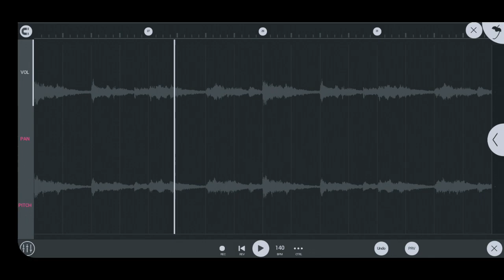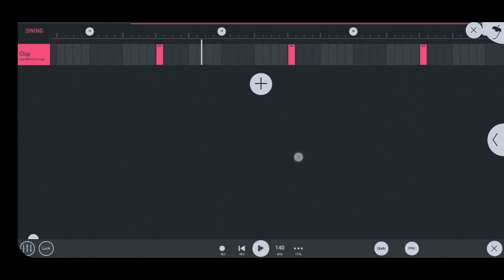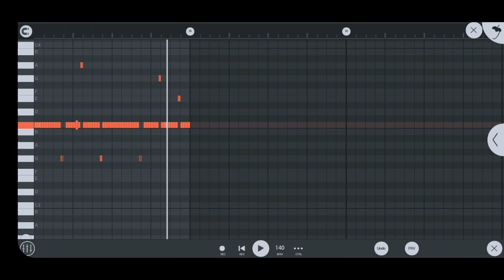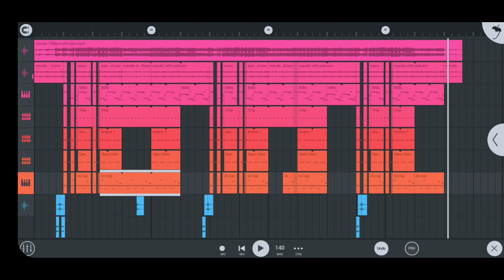How "Wasabi" by YOUNGOHM ft.SONOFO was Made in 2 Minutes | สอนทำบีท "วาสาบิ - YOUNGOHM ft.SONOFO"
=== How to use this beat || วิธีการใช้บีทไปทำเพลง/Cover เพลง ===
*บีทสามารถใช้ได้เฉพาะสำหรับไม่หารายได้เท่านั้น และอย่าลืมใส่เครดิต "(prod.@itxMasteRz)" ด้วย ที่สำคัญห้ามเอาเพลงที่คุณทำแล้วใช้บีทนี้ไปหาสร้างรายได้ทุกช่องทาง (ห้ามลงสตรีมมิ่ง [ลงได้เฉพาะ Youtube & Soundcloud เท่านั้น],ห้ามนำไปขายต่อ*

*This beat can be used for non-profit ONLY! Don't forget put a credit "(prod.@itxMasteRz)" & Can't upload song to streaming platform [Can Upload on Youtube & Soundcloud Only]*

🔰Name TOP (aka.Lil MasteRz / SADBOY / Intro convert)
🔰Age 13 M.2 (Now I Studying)
🔰Producer / Made Song , Gamer , VTuber , Youtube ,Streamer , Rapper (กูจะเป็นให้หมดละ)

=== 🎵Song Use in Vid 🎛 ===
Wasabi (วาสาบิ) - YOUNGOHM feat.SONOFO

=== 💲💸Shop💸💲
-Purchase Intro / Outro & Thumbnail/Profile/Banner & Logo
Intro / Outro [Chill] 5w
Intro / Outro [SYNC] 10w
Intro / Outro [Special] 20w
Mood Edit 15w
Banner / Profile 10w
Thumbnail 10w

-Purchase Beats
(No Tag / mp3) (-.10฿)
(No Tag / mp3 & wav) (-.50฿)
(No Tag / mp3 & wav , Stem) (-500.฿)
(No Tag / mp3 & wav , Stem + FLP) -100.$ (-1000.฿)

Thank for Every Subsciber Every Like Every Share🥰💖
=== Tag ===